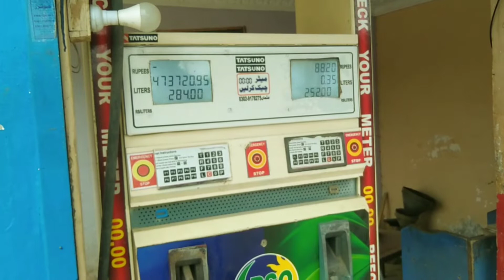Bhalai ka zamana hi nai aj kl |Saraiky channel Vlogs|Daily Vlogs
Bhlai ka zamana hi nai rhaa aj kl halat boht khrb ho gaey saraiky vlogs iss video ma dakhain weather Update or aj kl hota hi bhla kisi ka agr ap hmary channel pr new hain to subscribe kr lain 👇👇👇
Saraiky Channel & Vlogs